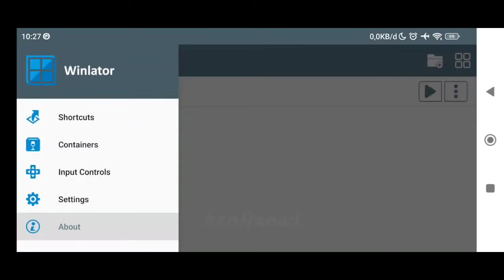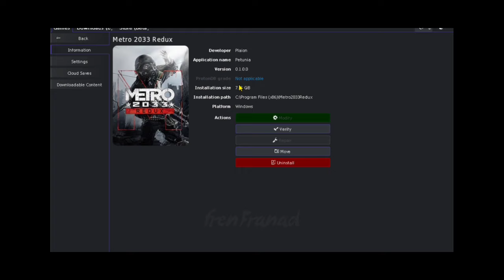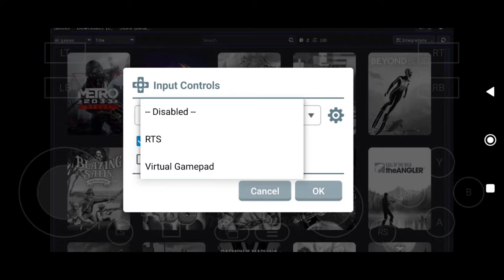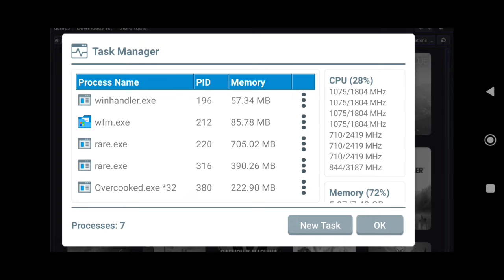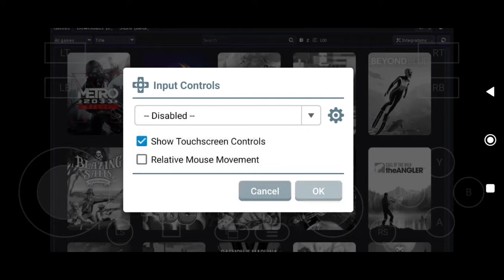RUN Epic Games Library with Rare on Winlator #2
Box64 (WoW64) Emulator Game Test
thanks to

My Device

02:25

Overcooked
07:51